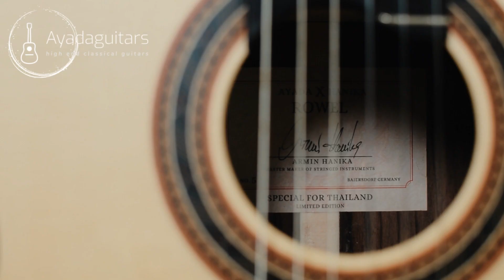Ayada Review รีวิวกีตาร์ Ayada X Hanika "Rowel & Versary" Limited Edition 9 Units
Ayadaguitars Review วันนี้เราจะนำ Ayada X Hanika รุ่น Rowel และ Versary ที่เป็นรุ่น Limited Edition จากเยอรมัน มาให้ทุกท่านได้รับชมรับฟังกัน

จะพิเศษอย่างไร แตกต่างกันขนาดไหน ติดตามได้ในคลิปนี้

AYADAGUITARS SHOWROOM: Seenspace ทองหล่อ 13 สุขุมวิท 55

AYADA GUITAR TALK กลุ่มพูดคุยสำหรับผู้ที่ชื่นชอบกีตาร์คลาสสิก

Facebook, Instagram and YouTube: Ayadaguitars